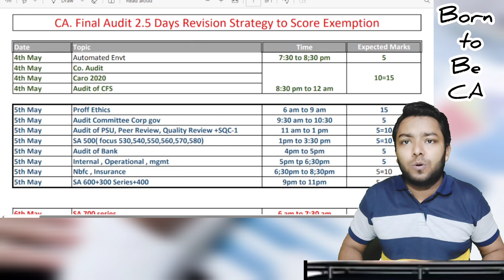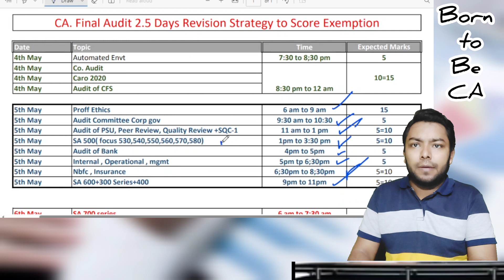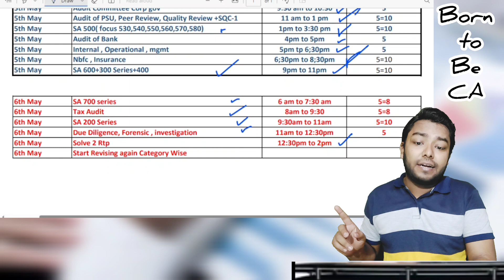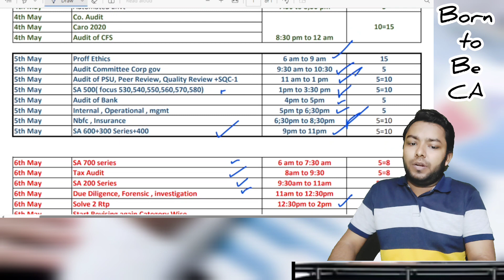CA Final Audit 2.5 Days Strategy| Revise Audit 2 times in 2.5 days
In this video we have discussed how to score exemption and 70+ marks in CAFinalAudit

Telegram group for Ca Aspirant preparing May23
Link for files

Hi Everyone,
I am CA Shanu Sharma recently qualified my Ca Final Exams in Nov 2022. I am here to provide all the content which includes related to CA
°Motivation
°Exam Tips & Tricks
°Ms Excel Tricks & Tips
°Everything related to CA Degree
°Mini Vlogs
°Sharing my professional Experience and struggles

I hope i can add value to your life through it,
as i believe in "A life that touches others goes o
n forever"

Law Audit McqBooklet Jan'22 Edition for Case Study Bifurcation.

We Have Covered CA Final Scmpe Case Study Digest for Jan'22 edition for May/Nov'22 Examinations Video Link

To get the  important updates Join my
Telegram Group & To get Pdf File of notes

All the Best For Exams Guys Stay Motivated You can Do it
Description
1. Financial Reporting
2. Strategic Financial Management
3. Advanced Auditing and Professional Ethics
4. Corporate and Economic Laws

Group 2
1. Strategic Cost Management and Performance Evaluation
2. Direct Tax Laws and International Taxation
3. Indirect Tax Laws
4. Elective subjects -
A. Risk Management
B. Financial Services and Capital Markets
C. International Taxation
 D. Economic Laws
 E. Global Financial Reporting Standards